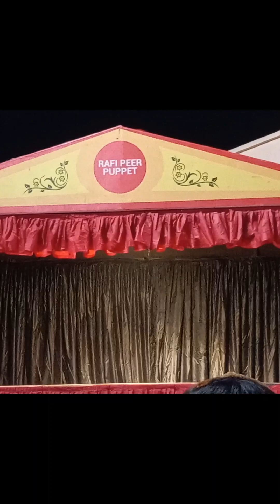Puppet Show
Most Popular puppet show in Pakistan, Rafi Peer puppet show for kids